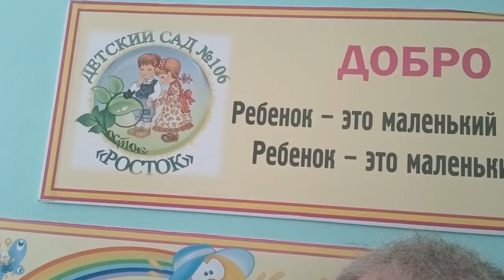Рязань, детский сад «Росток». 12 мая 2023 г.